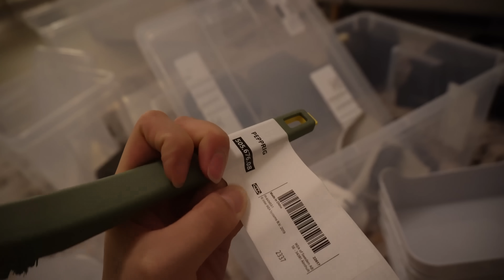Abgenommen, Fail-Kauf & Ikea Ausflug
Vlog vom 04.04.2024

WO IHR UNS NOCH FINDET?

IMPRESSUM

ANKAT
Vertreten durch:
AnKat GmbH
Registergericht: Amtsgericht Mannheim HRB 728605